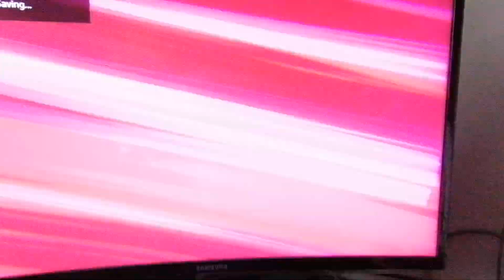Collosal mistake during my Kyurem hunt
Please READ what a move does guys